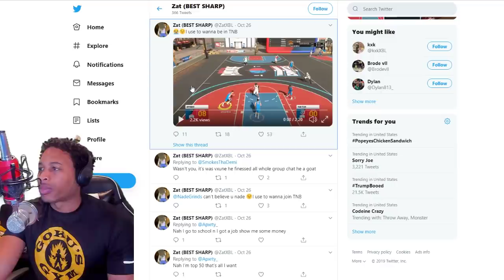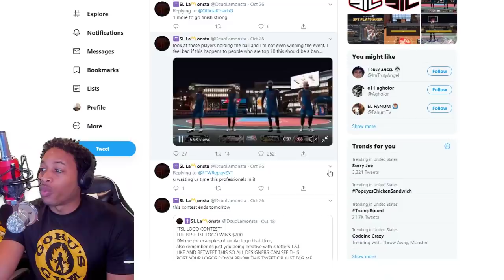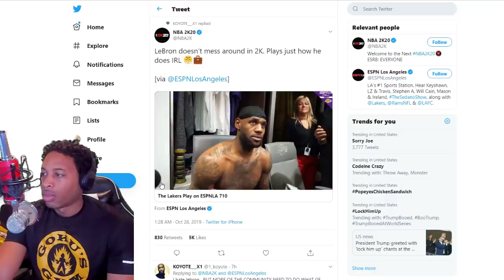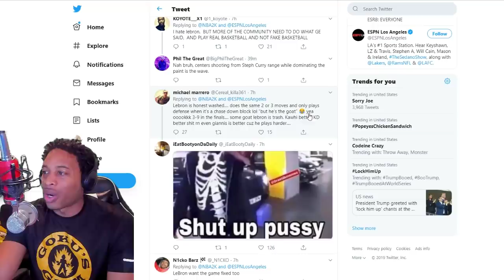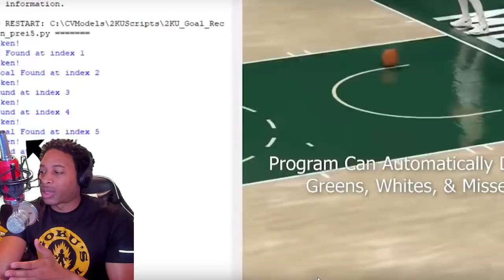NBA 2K20 NEWS - NEW BEST JUMPSHOT UPDATES - PEOPLE CHEATING IN EVENTS - LD2K BUILD - LEBRON OLD HEAD